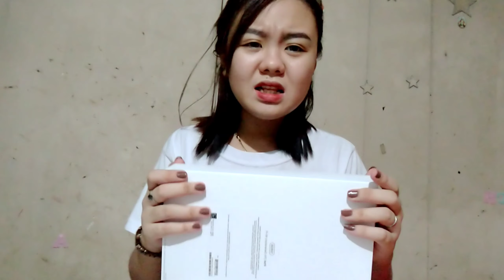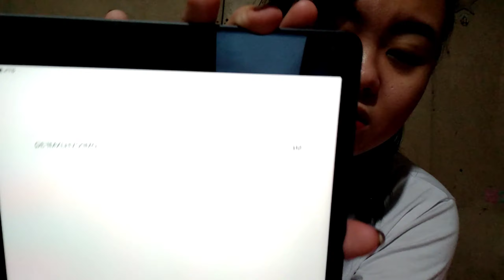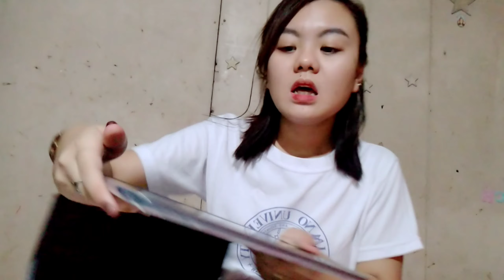UNBOXING MY NEW IPAD (7TH GEN) || VLOG # 11 || Sobrang saya ko 😍